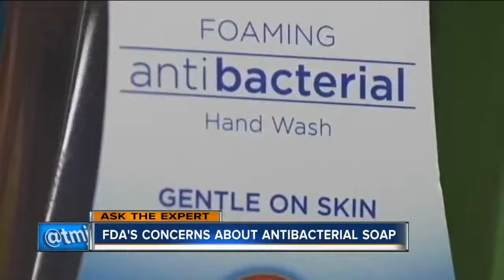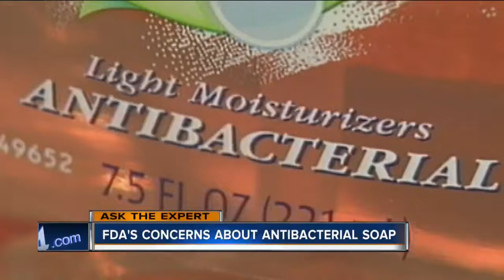Ask the Expert: Are antibacterial soaps safe?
We're talking about antibacterial soap and why the FDA is targeting those widely-used hand soaps.